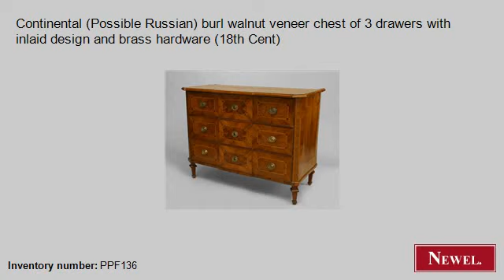Antique Continental (Possible Russian) burl walnut veneer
- Newel.com: Antique Continental (Possible Russian) burl walnut veneer chest of 3 drawers with inlaid design and brass hardware (18th Cent) (Continental, German & Austrian, cabinet/case-piece, chest, burl walnut) (Newel Art and Antiques, New York City)